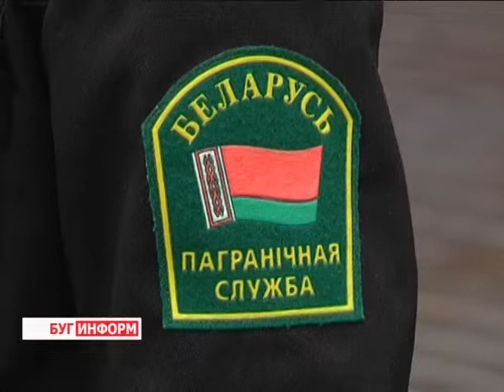2014-09-29 г. Брест. Открытие в СШ №31 пограничного кадетского класса. Телекомпания Буг-ТВ.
Открытие в г. Бресте первого пограничного кадетского класса на базе СШ №31.
Как известно, новое – это хорошо забытое старое,  возрождение доброй традиции. В сюжете выпуска речь пойдёт о той, которая берёт своё начало ещё с конца 19 века. Именно тогда, 20 августа, в Брест-Литовской крепости был торжественно открыт кадетский корпус. Однако военное лихолетье внесло свои коррективы и военно-учебное заведение сначала переехало в Москву, а затем и вовсе было упразднено.
Первый кадетский пограничный класс на базе средней школы №31  открылся в Бресте.На днях  на территории мемориала Брестская крепость – Герой состоялось торжественное посвящение в кадеты пятиклассников средней школы №31.